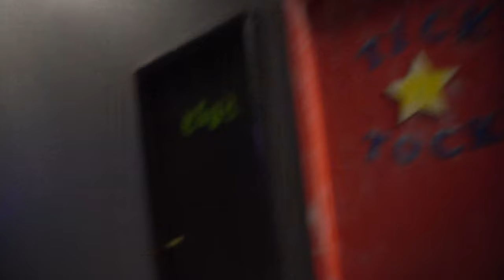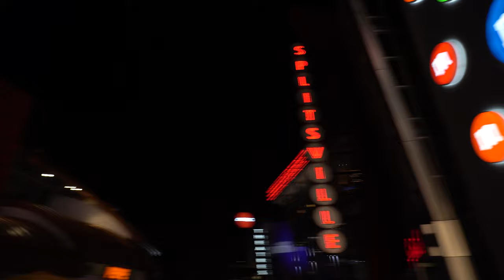Florida is INSANE!! // Vlog 1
Music from Uppbeat (free for Creators!)